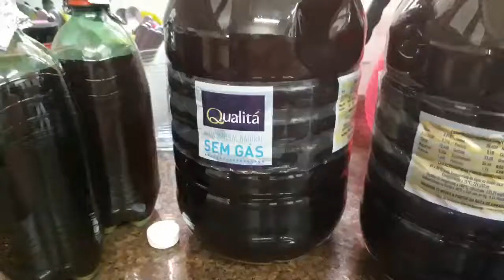Minha 14a cerveja - Amber Ale - 04/10/2020 - Fermentação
Amber Ale
Extrato de malte líquido lupulado Coopers

Minha receita:
* 6L - Amber Ale - 4°
* 6L - Double Amber Ale - 8°

- kit Coopers Amber Ale c/:
     - lata de extrato de malte líquido lupulado p/ 23L
     - levedura

- 3 galões de água 5L
- 2 garrafas vazias de 1L
- Colocar 1 galão de água no congelador
- Sanitizar copo c/ Iodofor 2% (10 gotas em 500ml de água) e agitar 30s
- Por 200ml de água de galão no copo e tampar c/ papel alumínio p/ não contaminar
- Sanitizar concha de inox e colher alimentícia
- Ferver 3L de água em 2 panelas gdes
- Inserir 420g de açúcar em 1 das panelas
-  Inserir 125g de extrato de malte seco (DME) e 125g de maltodextrina em cada 1 das panelas
- Inserir 1/4 do extrato de malte líquido em cada panela c/ a concha e mexer c/ a colher p/ dissolver
- Sanitizar funil
- Inserir proporcionalmente o mosto de 1 panela em 1 galão de 5L e em 1 garrafa vazia de 1L
- Misturar água do galão de água gelado p/ chegar entre 18-25°C
- Inserir proporcionalmente o mosto da outra panela no galão de 5L com água gelada e também na outra garrafa vazia de 1L
- Chacoalhar galões p/ oxigenar
- Inserir 1/2 do pacote de levedura no copo c/ água p/ hidratação
- Tampar c/ papel alumínio
- Deixar 20-30 min
- Inserir levedura proporcionalmente galões
- Rosquear um pouco a tampa dos galões, deixando folga p/ o gás da fermentação escapar
- Proteger a boca do galão c/ papel alumínio

FERMENTAÇÃO
- Fermentar 7 dias em temperatura ambiente (18°C - 25°C)

MATURAÇÃO (Opcional meu)
- Rosquear completamente a tampa do galão, fechando-o totalmente
- Levar à geladeira e deixar 3 dias s/ mexer (decantação de lúpulo e levedura)

ENVASE E CARBONATAÇÃO
- Retirar o galão da geladeira
- Sanitizar funil
- Sanitizar garrafas PET de 500ml (ou menores)
- Sanitizar colher dosadora (usada p/ por açúcar refinado nas garrafas PET)
- Inserir não mais que 5g de açúcar refinado em cada garrafa PET de 500ml (se usar garrafas menores, respeitar a proporção)
- Inserir o mosto até pouco antes do início do pescoço da garrafa
- "Esmagar" a garrafa PET até que o mosto atinja a boca da garrafa
- Sem soltar a garrafa, use a outra mão p/ rosquear a tampa
- Levar as garrafas p/ local escuro (s/ incidência de luz) em temperatura ambiente (entre 18°C e 25°C)
- O retorno da garrafa p/ sua forma natural (s/ estar esmagada) será sinal que a cerveja está carbonatando
- Deixar carbonatando 14 dias

- Levar p/ a geladeira e ser feliz!